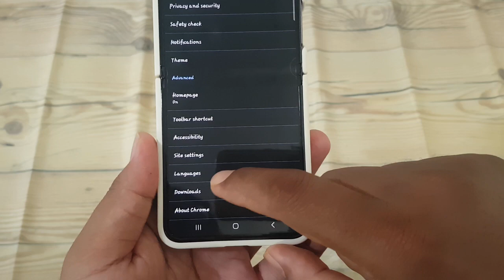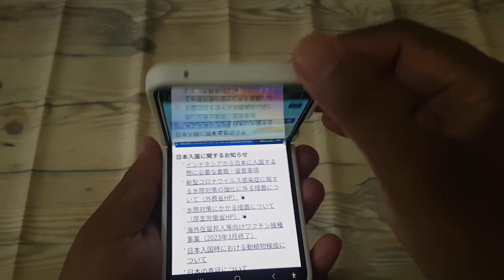How to Change default target language for translation in Google Chrome on Samsung Galaxy Z Flip 5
Google Chrome's translation feature allows users to browse the web in their preferred language by automatically translating foreign content. If you're using a Samsung Galaxy Z Flip 5 and want to customize the default target language for translation in Chrome, here's how you can do it:

1. **Launch Google Chrome**: Open the Google Chrome browser on your Samsung Galaxy Z Flip 5.

2. **Access Settings**: Tap on the three-dot menu icon located in the top right corner of the browser to access the Settings menu.

3. **Navigate to Language Settings**: Scroll down and tap on "Settings." Then, select "Languages."

4. **Set Default Target Language**: Scroll down to the "Translate" section and tap on "Language preferences."

5. **Choose Target Language**: Tap on "Add languages" and select the language you want to set as the default target for translation. You can search for the language or scroll through the list to find it.

6. **Save Changes**: After selecting the target language, tap on "Done" to save your changes.

7. **Adjust Translation Order (Optional)**: You can also adjust the order of languages by dragging and dropping them in the preferred sequence. This determines the priority order for translations.

8. **Confirm Your Selection**: After setting the default target language, confirm your selection to save the changes.

By customizing the default target language for translation in Google Chrome on your Samsung Galaxy Z Flip 5, you can ensure that web pages are automatically translated into the language of your choice, enhancing your browsing experience.

Feel free to adjust the article and tags to better fit your platform or audience preferences.